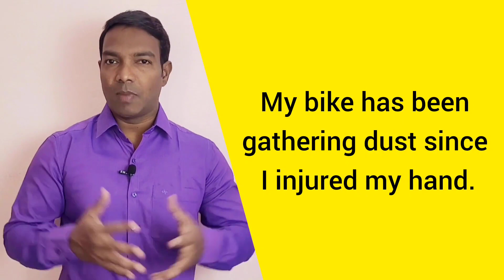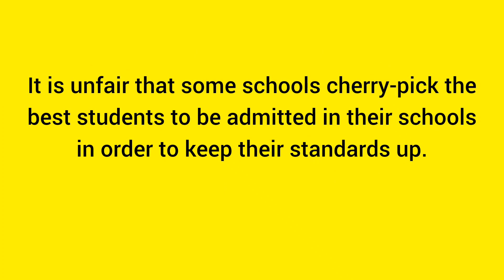Catchy expressions in English with Tamil meaning- Trending expressions in english with tamil meaning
10 Catchy Phrases in English with Tamil meaning:
Watch the full lesson to learn 10 catchy expressions in English to sound like a native speaker.

new english words with tamil meaning
10 Catchy expressions in English with Tamil meaning
10 Trending expressions in English with Tamil meaning
10 Catchy Phrases in English with Tamil meaning
English with Tamil meaning
English words with Tamil meaning
English phrases with Tamil meaning
Spoken English with Tamil meaning
Learn English with Tamil meaning
English idioms in Tamil meaning
English idioms with Tamil meaning